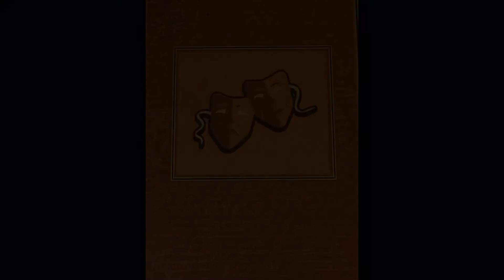Shakespheare's Sonnets - Sonnet 27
Sonnet 27:
Weary with toil, I haste me to my bed,
The dear respose for limbs with travel tirèd;
But then begins a journey in my head
To work my mind, when body's work's expirèd.
For then my thoughts, from far where I abide,
Intend a zealous pilgrimage to thee,
And keep my drooping eyelids open wide,
Looking on darkness which the blind do see;
Save that my soul's imaginary sight
Presents thy shadow to my sightless view,
Which like a jewel, hung in ghastly night,
Makes black night beauteous, and her old face new.
Lo thus by day my limbs, by night my mind,
For thee and for myself no quiet find.